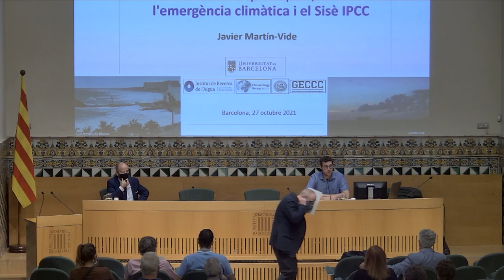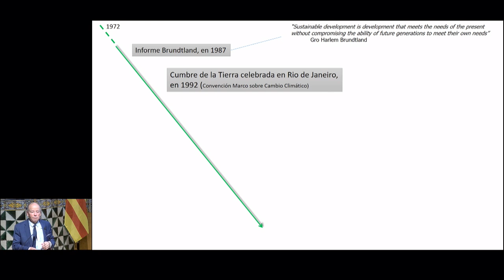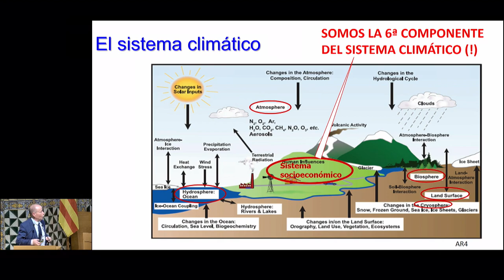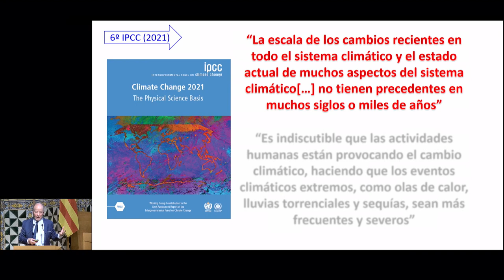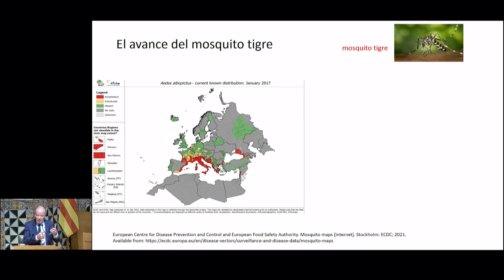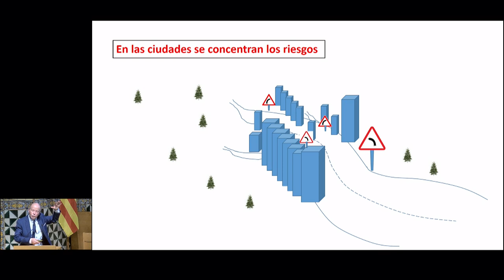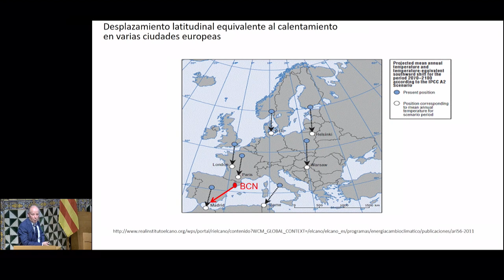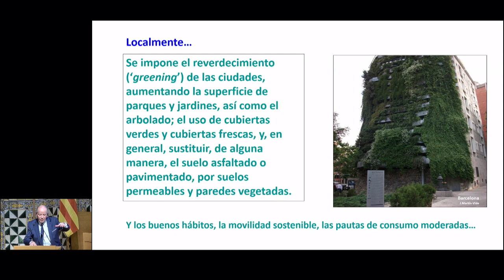Conferència inaugural 2021-2022 de la SCG «Deu anys després, l’emergència climàtica i el 6e IPCC»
Conferència a càrrec de Javier Martín Vide, catedràtic de geografia física de la Universitat de Barcelona, amb el títol «Deu anys després, l’emergència climàtica i el sisè IPCC».

Deu anys després de la seva conferència de clausura del curs 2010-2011 de la Societat Catalana de Geografia, el conferenciant va repassar breument algunes de les fites ambientals i climàtiques importants que han tingut lloc des d’aleshores: Rio+20, els Objectius de Desenvolupament Sostenible, el cinquè informe del Grup Intergovernamental sobre el Canvi Climàtic (Intergovernmental Panel on Climate Change, IPCC) i la declaració a escala global de l’emergència climàtica. A més, es va centrar a proporcionar informació actualitzada sobre l’evolució recent del clima i les projeccions futures a partir de l’aparició de l’informe del Grup de Treball Primer del sisè informe de l’IPCC.